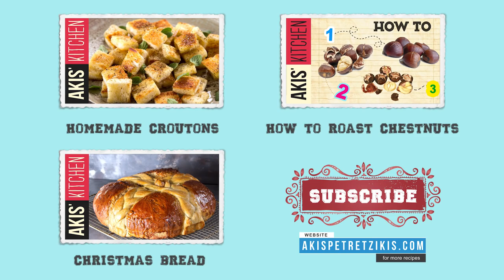Pumpkin Chestnut Soup | Akis Petretzikis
Chef: Akis Petretzikis
Director: Leonidas Pelivanidis
Production: Akis Petretzikis Ltd.

Featured Partners: Mary-Rose Andrianopoulou,  Giannis Mpourodimos, Afroditi Chatzisokrati, Maria Vasilakopoulou, Kellina Dimitriadi, Dimitris Dimas, Markos Papakostantinou, Giannis Margaris, Eri Christogianni